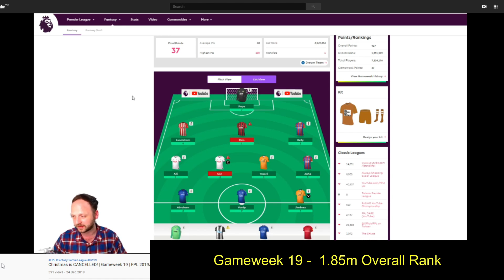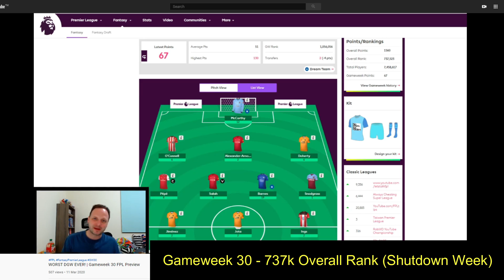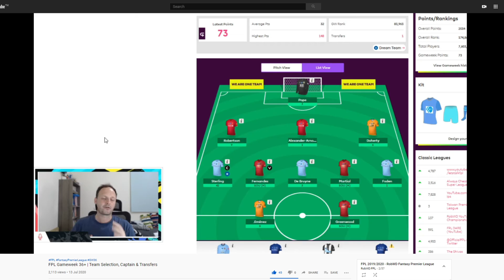Gameweek 38+ Preview | Team Selection, Transfers & Player Picks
The final game of the 2019/2020 season and what a journey it has been. From almost 2 MILLION overall rank to fighting for a top 100k finish, can we end the season on a high and get a 16th green arrow in a row?

A quick GW37+ review before we check out our final lineup of the season and player picks for GW38+

Join Our Leagues!
YouTube Classic - alt059
Youtube Head To Head - Diox28